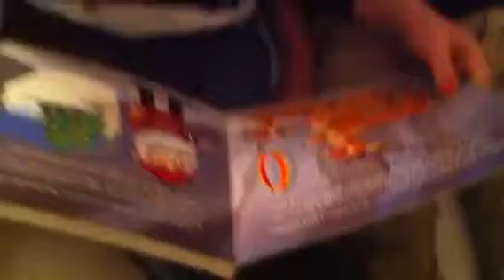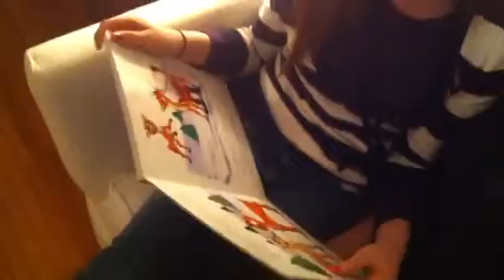Sophia and Jonathan